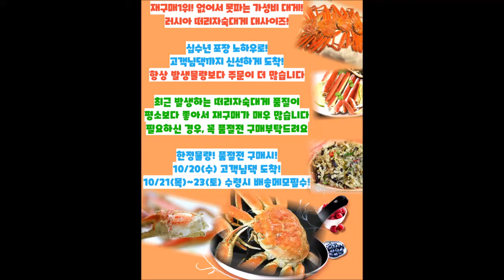내일도착 재구매 1위 가성비 러시아 대게 떠리자숙 1kg 3만원대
한정판매 80kg 품절전 구매시 10/20(수) 고객님댁 도착!
떠리자숙대게는 항상 발생물량 보다 찾으시는 분들이 많아서 조기품절 됩니다!

오늘도 새벽부터 현장에서 발생하는 러시아 떠리자숙대게 대사이즈를 최다 확보하였습니다.
현재까지 주문건 제외하고 추가로 출고 가능한 물량은 80kg 정도 됩니다.

오늘 오후 6시 3차 택배까지 출고 예정입니다만, 조기 품절 될 수 있습니다.
내일 필요하신 경우 꼭! 품절전에 구매하시길 권해드립니다^^

* 가성비 갑! 재구매1위! 떠리자숙대게란?

죽거나 죽으려고 하는 러시아대게를 현장에서 신선도가 좋을때 찜(자숙)하여 출고하는 대게입니다.
떠리 대게는 발생물량이 매우 적고,
유통기간이 짧기 때문에 매우 수산파크에서는 저렴하게 유통하고 있습니다.

​가성비가 좋아서, 그날 발생한 떠리 물량은
그날 모두 품절되고 있으며, 혹시 남아도
저녁에 현장에 오는 도매거래처에서 보자마자 1순위 매입 대상인 상품입니다^^

수년전부터 단골분들께서도 떠리자숙대게가 나오기만을 기다렸다가 구매하시는 분들이 많습니다.
주문하신 모든 고객님 한분한분께 출고당일 저녁에,
출고택배송장 정리되는대로 송장번호, 조리법, 보관법 안내드리고 있습니다.

안심하고 주문하시길 권해드립니다^^

​* 대게철은 언제??

러시아산 대게철은 1년 연중 수입되는 품목입니다^^

러시아 수입대게는 1년 연중 수입되며,
평균 1kg전후 대사이즈로 국산 대게와 달리 매우 큽니다.

많은 분들께서 대게제철은 겨울로 알고 있습니다만,

​네이버쇼핑 수산파크 러시아대게 후기를 잘 살펴 보시면
1년 내내 주문하신 고객분들의 후기가 수시로 올라오고 있습니다.

특히 가성비가 좋은 떠리자숙대게의 판매가 가장 많습니다.

본격 휴가철로 러시아 대게 가격이 계속 오르고 있는 요즘같은 경우에
떠리자숙대게의 수요가 더욱 많은 것이 사실입니다.

네이버쇼핑! 대게 후기만 1500개 이상! 구매하러 바로가기!

실시간 채팅상담 네이버 톡톡!
업무시간에는 바로 응대!